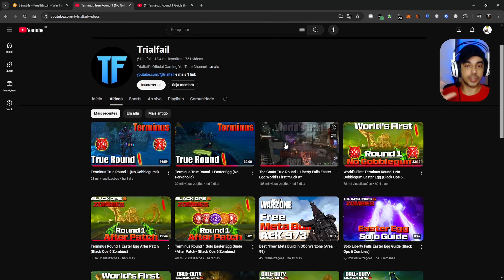Deu Treta, Boss Fight No Round 1 + Tutorial Easter Egg No Round 1 ( Black Ops 6 Zombies )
Era pra ser um simples react mas acabou sendo um video cheio de dicas e curiosidades do Bo6, Depois de ate uma treta sobre a boss fight no round 1 do mapa Terminus. E trago o tutorial de como fazer o easter egg no round 1 no terminus

0:00 Contexto
2:34 Inicio do Video

Muito obrigado pela atenção e carinho não esqueça de avaliar o vídeo e me deixa um comentário.